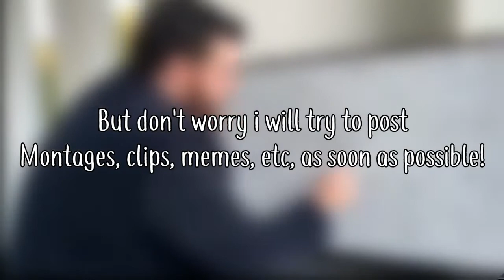Where i've been..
don't worry guys, i'm not dead